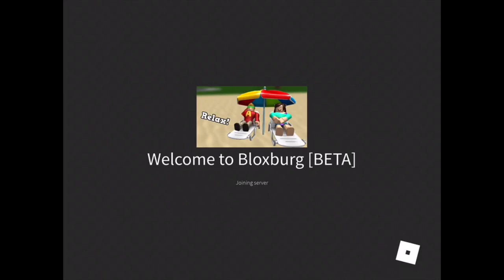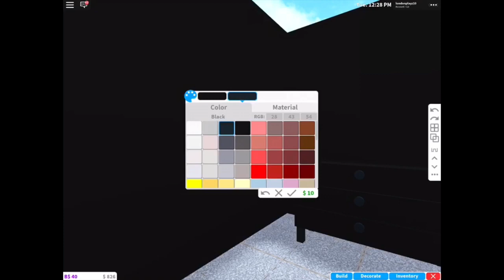My First Bloxburg Vid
Comment YES if you think I should make moree